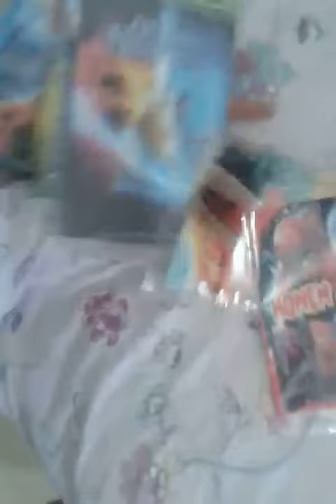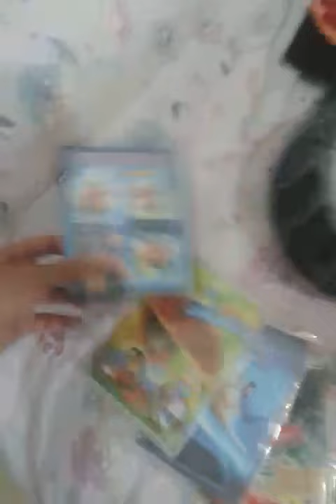Surpreza Presentes Dia das Crianças para Samuel by DJGummer